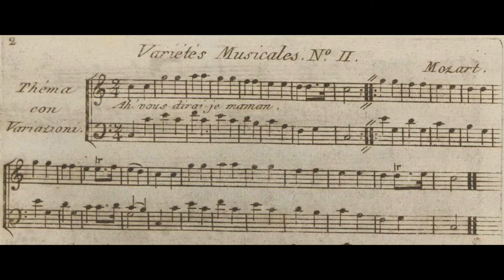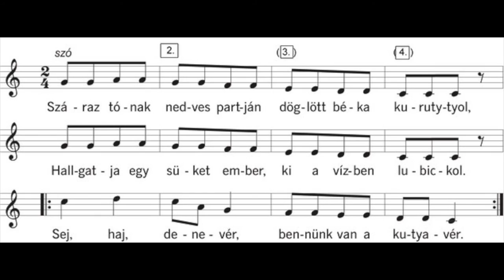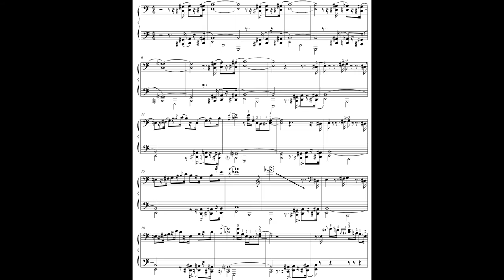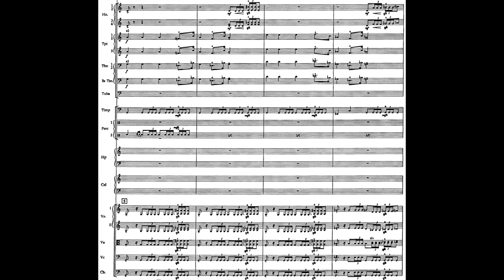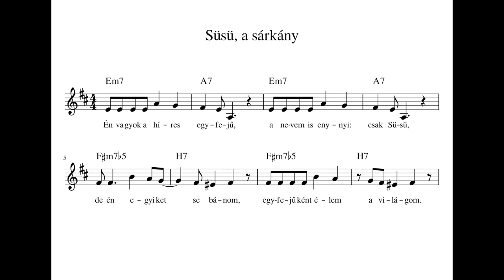Improvizációk népszerű témákra különböző stílusokban - 2016 Tihany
Köszönet a felvételért Mericskai Tibornak!